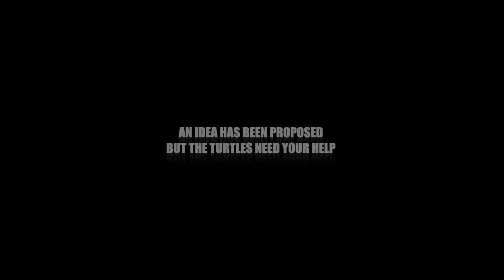Georgian Bay Turtle Hospital | Aviva Community Fund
Video directed, filmed, and edited (free of charge) by Ryan M. Bolton and The Art of Conservation

OVERVIEW:

Seven of Ontario's eight turtles are listed as species at risk. The greatest threat to their survival is that female turtles are hit by cars when they leave the water to lay their eggs. It is possible to save many of these turtles, repair their shells, and get them back into the wild to lay eggs for the future.  Since turtles can lay eggs each year for a century or more, every adult female is important to the population.

The Georgian Bay Turtle Hospital will serve the Georgian Bay/Lake Huron watershed, the only watershed in which all eight turtle species may still be found. The Georgian Bay region supports some of the best remaining turtle populations in Ontario.

Injured turtles may be brought to the hospital for treatment and recovery. Treatment will be provided through a network of veterinarians, rehab centres, and volunteers.  The recovery process may take months, with care and feeding provided by volunteers. After recovery, turtles will be returned to their original location. The success of the Kawartha Turtle Trauma Centre has been an inspiration for us to undertake this effort.

Scales Nature Park is donating the use of a building and land, plus some materials and labour to get started. Additional funds are needed to proceed with building and site modifications, and to purchase required equipment. Please help us to help the turtles!